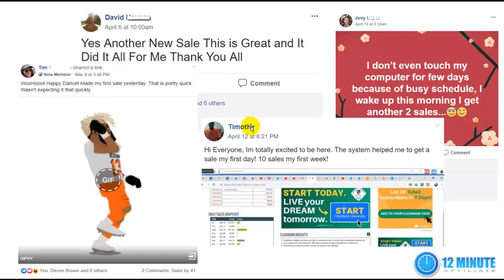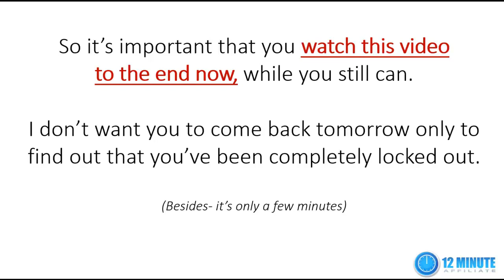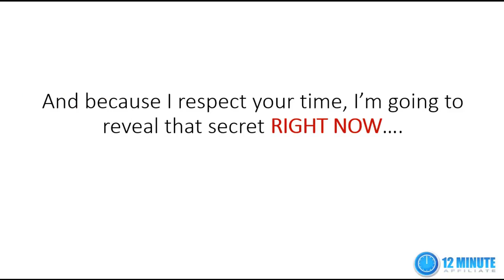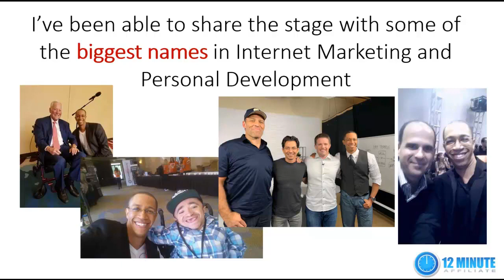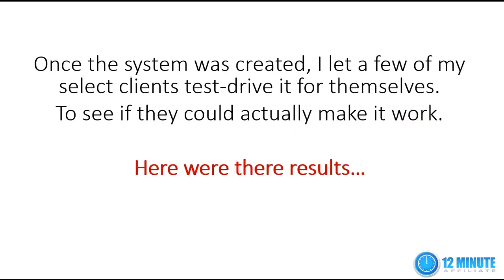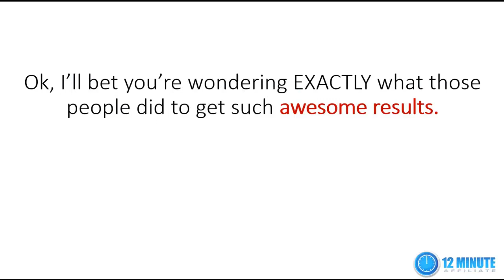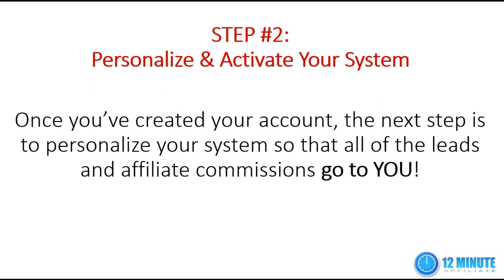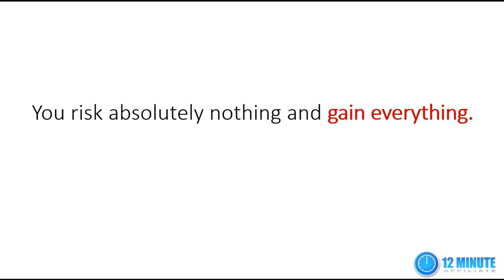🔥FACT: If You Can Order A Pizza, You Can Make Money With This System!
"You’ve Just Stumbled Across a Brand New System That Almost NO-ONE Knows About Yet. It Currently Makes Me $78 - $922 Per Day & Does All Of The Selling For Me! This Video Shows You How To Copy EXACTLY What I'm Doing (Step-By-Step)... In Minutes!"